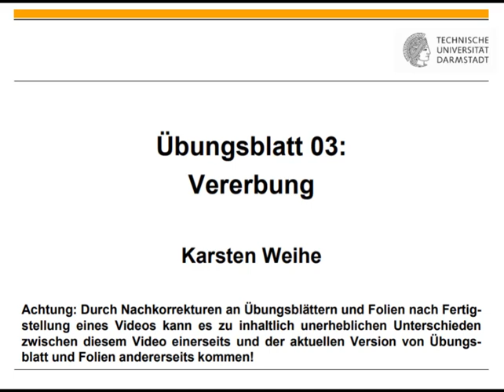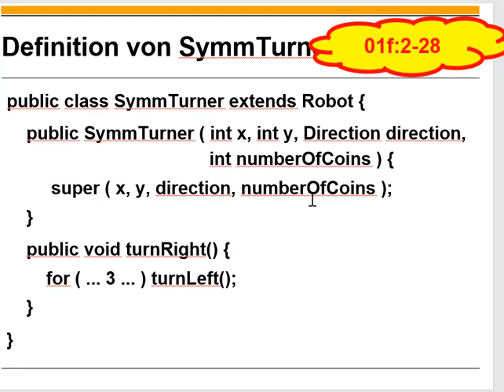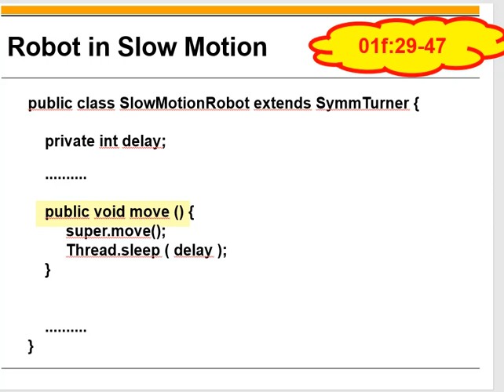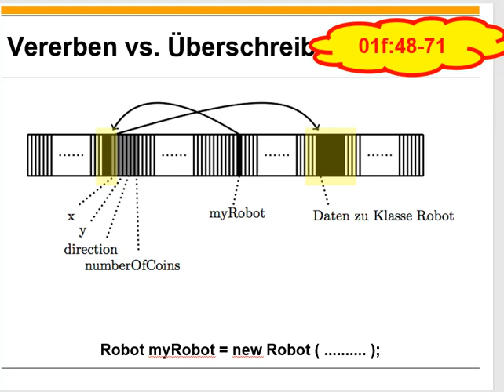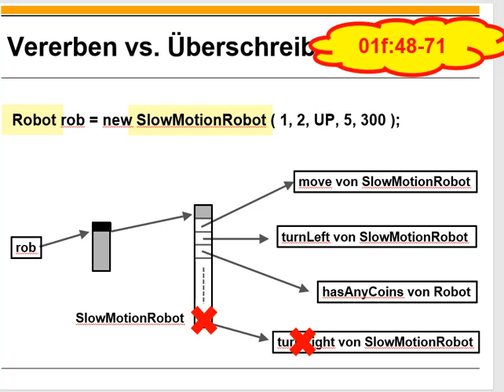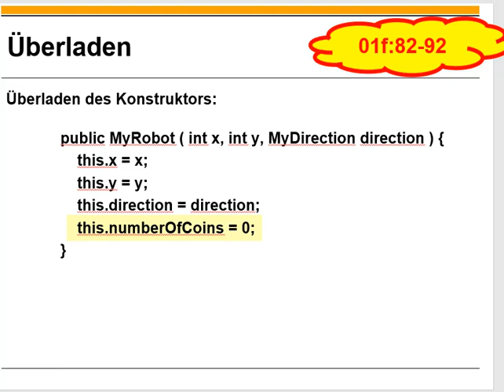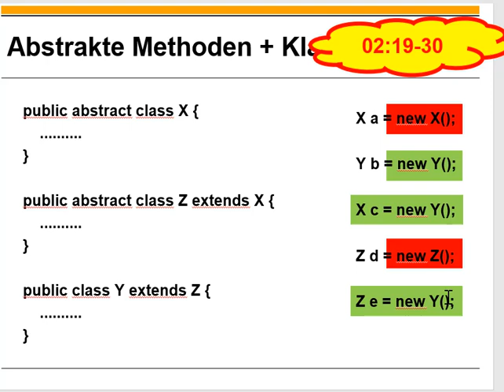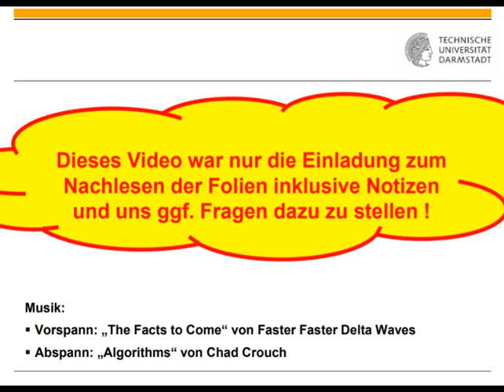Übungsblatt 03 Vererbung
0:00 Titel
0:11 Einordnung
1:28 Fallbeispiel SymmTurner: ererbte und zusätzliche Methoden
5:39 Fallbeispiel SlowMotionRobot: zusätzliches Attribut und überschriebene Methoden
12:21 Vererbung von Attributen
16:03 Vererben vs. Überschreiben von Methoden
25:45 Fallbeispiel FastRobot: Überladen durch Erben
27:41 Überladen allgemein
31:06 Array mit gemischten Klassen
32:16 Fallbeispiel Graphik: abstrakte Methoden
41:29 finale Klassen